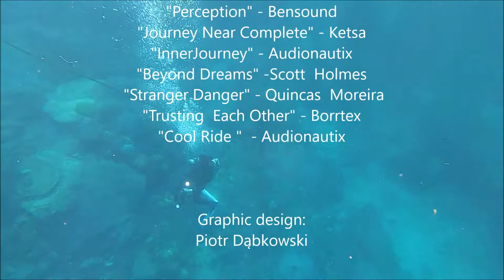Buyuk, Nusa Penida, Bali Diving , Plongée à Bali , Buceo Bali Nurkowanie,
Buyuk

This site is at the far East of the slope that follow all of the North of Nusa Penida. Do not forget to look to the north once aboard the boat to admire the mount Agun lost in the clouds.
Buyuk is located on the North West coast of Nusa Penida opposite the village of the same name. 30 minutes by boat from Nusa Lembongan suffice to get to Buyuk.
It is possible to see the Mola and Eagle rays at Buyuk. You will not be able to miss angel fish, scorpion fish, box fish, clown fish, bat fish, nudibranchs, mantis shrimp. Turtles and white tip sharks have been spotted from time to time.